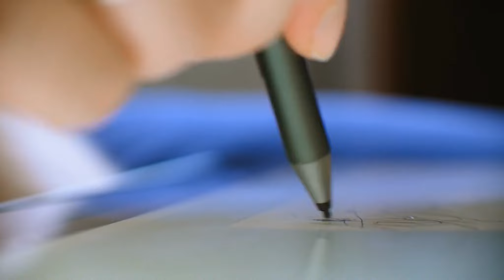Tập 9 | Âm Ảnh Thệ Ước Audio | Chương 81 - 90 | Du Hí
⭐ Quyền lợi: Yêu cầu làm Full bất kỳ bộ truyện nào:
Truyện: ÂM ẢNH THỆ ƯỚC Tập 9
Tác giả: Thanh Tùng Thường Thanh
Thể loại: Du Hí
Identifier: 63f5bf53efbdcab7d160c379

Chi tiết các chương:
00:00:00 Chương 81 : Bãi biển chiến đấu "
00:27:41 Chương 82 : Hoàn toàn mới sở trường "
00:35:49 Chương 83 : Đầu đuôi xử lý "
00:44:26 Chương 84 : Truyền thuyết độ "
00:54:46 Chương 85 : Kết tinh trùng "
01:03:03 Chương 86 : Tiến vào sào huyệt "
01:11:36 Chương 87 : Bí môn "
01:19:37 Chương 88 : Rời đi "
01:28:08 Chương 89 : Không bớt lo "
01:38:46 Chương 90 : Chiến sĩ "

Any copyright complaints or suggestions please contact admin